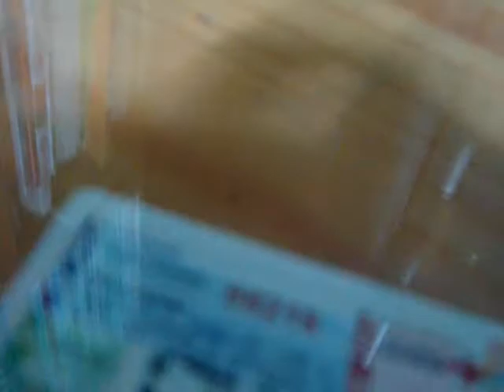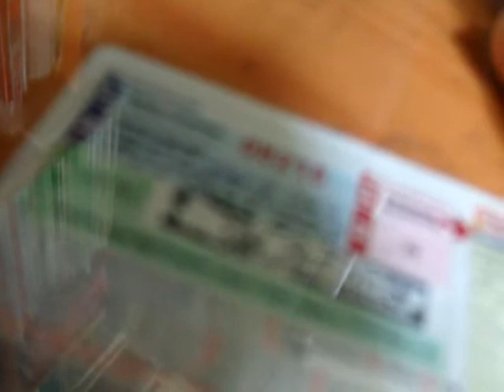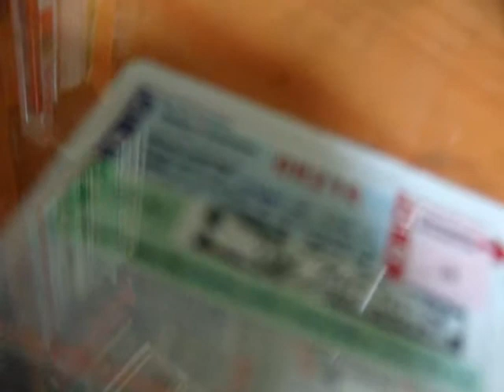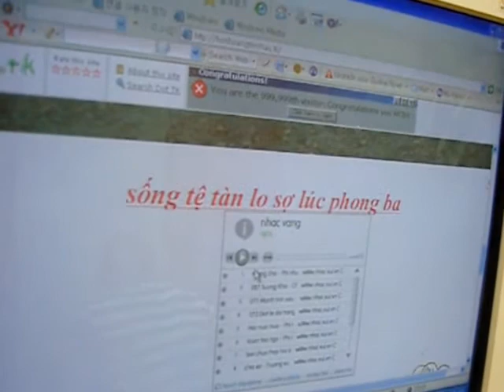rung la thap ...xuanmien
chao cac ban